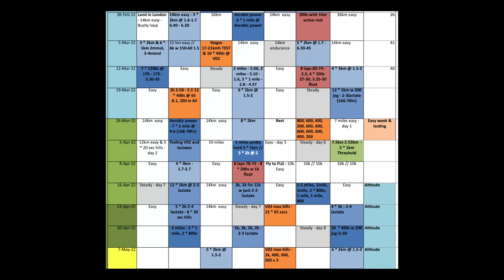How to recover like a PRO, and maximise training benefits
Looking to take your training to the next level and recover like a pro? Look no further than this comprehensive guide on how to recover like a pro and maximize your training benefits!

In this video, we'll cover a wide range of topics, including the importance of rest and recovery, the role of nutrition and hydration, and the best practices for foam rolling, stretching, and other recovery techniques.

Whether you're a seasoned athlete or just starting out on your fitness journey, this video will provide you with the tools and knowledge you need to optimize your recovery and get the most out of your training.

So if you're ready to take your fitness to the next level, be sure to tune in and learn how to recover like a pro!